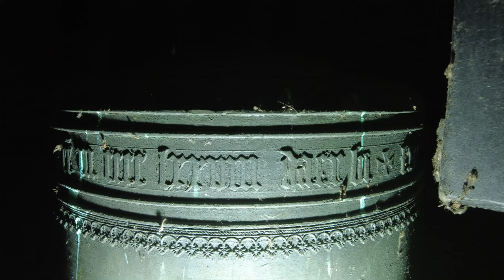Buren, kerkklok Sint Gregoriuskerk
477) De kerkklok van de Sint Gregoriuskerk te Buren!

Onder invloed van de reformatie en de politiek duurde het tot 1795 voordat de katholieken weer vrijheid van godsdienst kregen. Buren werd pas weer tot parochie verheven na het herstel van de bisschoppelijke hiërarchie in 1853.

Het was pastoor Miltenburg die de tegenwoordige kerk en pastorie liet bouwen. In 1886 werd met de bouw begonnen naar een ontwerp van Gerard ter Riele de stijl van de neogotiek. Op 1 juni 1887 vond de plechtige consecratie plaats van de kerk die aan de Heilige Gregorius werd gewijd.

In de toren hangt een luidklok van een anonieme klokkengieter uit 1478 met een diameter van 98,1 centimeter en een gewicht van 548 kilogram. Het is vrijwel zeker dat de klok is gegoten door een gieter uit de Bossche school.

Haar afkomst is ook onbekend. Er is een slagspoor aan de buitenkant van de klok, wat doet vermoeden dat zij als uurklok in gebruik geweest, bijvoorbeeld op een stadspoort van een (grote) stad die in de negentiende eeuw werd afgebroken. Het kan ook zo zijn dat zij stamt uit een afgebroken kerk, mede gezien het feit dat de klok gewijd is aan een katholieke heilige.

De klok werd op 14 januari 1943 met registratienummer 3-B-42.P afgevoerd naar Spijk om te worden gekeurd en eventueel te worden afgevoerd ten behoeve van de oorlogsindustrie (bron: Klokkenvordering 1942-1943, H.J. van Nieuwenhoven). Uiteindelijk is de klok terug gekeerd.

Het randschrift van de klok luidt:

+ FRANCISCUS VOCOR  ✿ IACOP SCHAEYVELT EN WICHMAN WOENYNCK HEBBEN DOEN GYETEN MY INT IAER ONS HERE M CCCC LXXVIII DAER BI

Met dank aan mevrouw Severs voor het faciliteren van de opname en aan Chardy van Riel @VanRielKlokkenservice en Jesse Oostermann @jessomann9852 voor de assistentie daarbij!